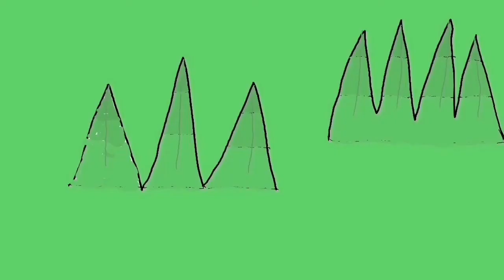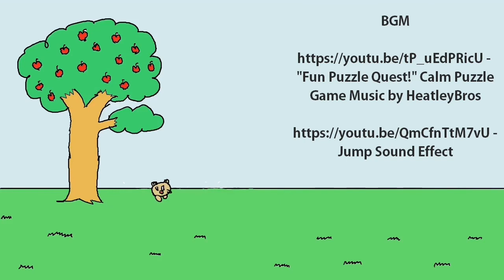22 Dapat Kau! by Fakhrur Razi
FILEM DAN ANIMASI DIGITAL
KKTM REMBAU